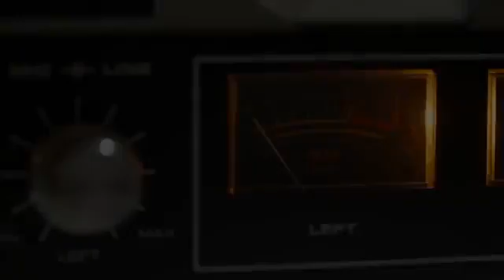Paranormal Investigation and Ghostly Audio Captures | Spooky Tales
Welcome to the Afterlife Chronicles Radio Show with host Nicole Strickland. Exploring the connection between life, death and beyond.

Pete Orbea joins the show to talk about paranormal investigation. Viewers get to hear some of Pete's best audio captures from his investigations.

~~Discussion Topics~~
1. Evidence Review
2. EVP, Photography, Videography captures
3. Shadow people vs. apparitions
We'll be playing some of Pete's favorite audio captures from his investigations!

Cultures from all over the world express belief in life after death.  In fact, the afterlife is one concept that unifies people from all walks of life.  Human connection is fostered through universal experiences with the afterlife and beyond.  Through ongoing study and extraordinary experiences, we are seeing evidence that the human soul survives and evolves after physical death.  Perhaps, it’s the core of what the spirit world is trying to impart to the living realm – the eternal connection between mortality and the afterlife showcased in the purest of ways.

This radio program is an extension of Nicole Strickland’s book, The Afterlife Chronicles: Exploring the Connection between Life, Death and Beyond.  The hour-long show examines various concepts relative to the afterlife, such as near-death encounters (NDEs), collective consciousness, spirit guides, grief and loss, etc.  In an educating and inspiring style, guests from differing backgrounds will share their amazing experiences with the spirit world and beyond.  The show will elaborate on the inherent messages and everlasting impacts these encounters have had on individuals, groups and the world at large.  Through discussion, “The Afterlife Chronicles with Nicole Strickland” aspires to get people thinking of the spirit world and beyond in positive, healing ways.

“Bridging the gap between mortality and the afterlife one experience at a time.”